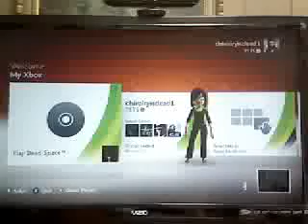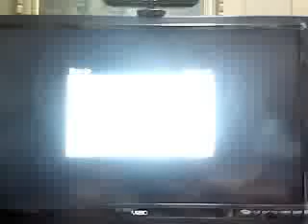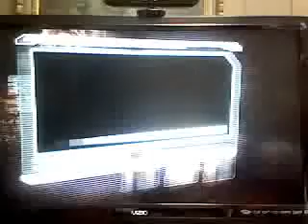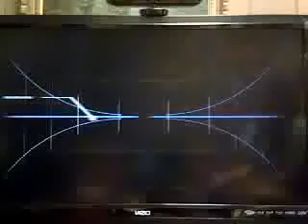Dead Space First Time Playthrough Part 1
WELCOME FOLKS TO THE USG ISHIMURA...AND THE HORROR!!!

YES, A BRAND NEW PLAYTHROUGH WITH DEAD SPACE!!!  Jesus, this'll be fun...